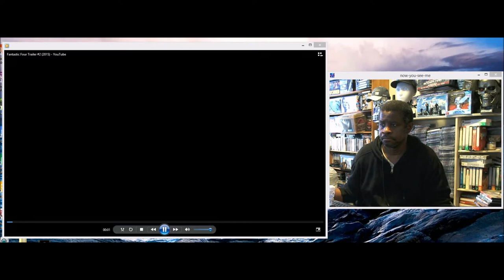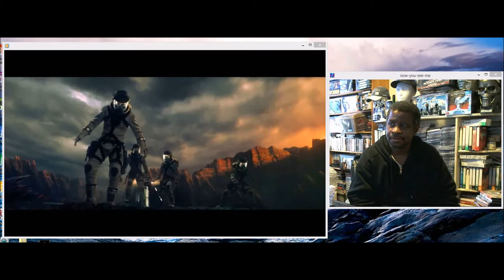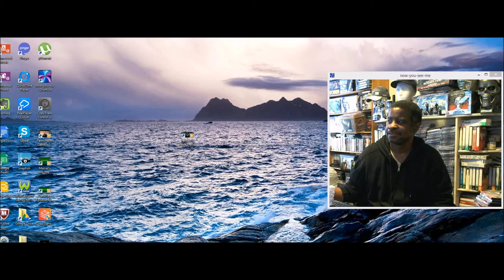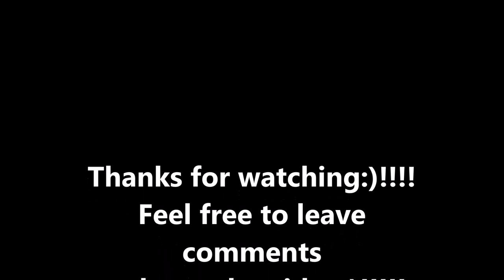Fantastic Four 2015 - Trailer 2 - Reaction & Review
My reaction & review of the 2nd trailer for the Fantastic Four 2015.